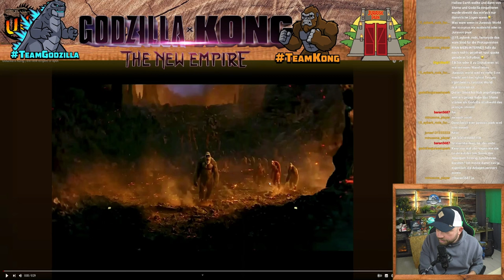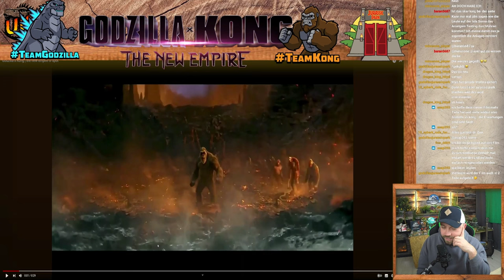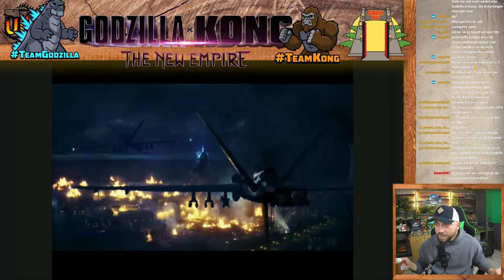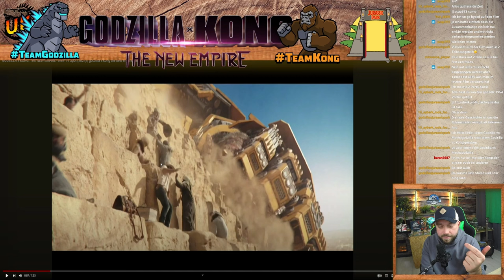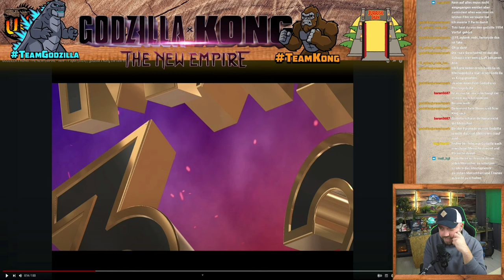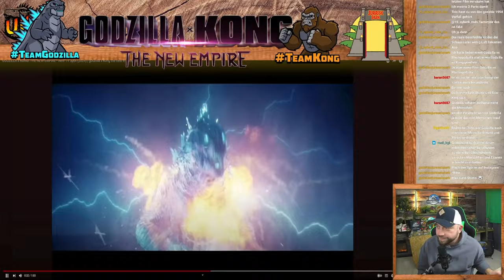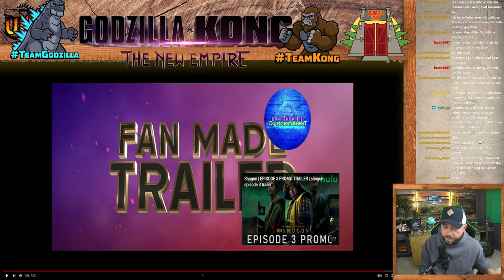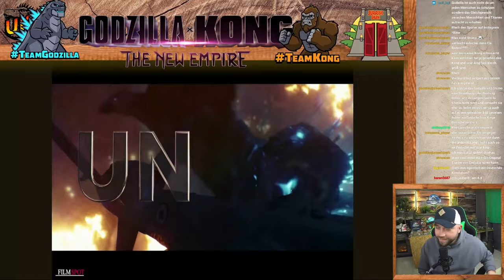Neue TV Spots sind da! | Reacion und Analyse zu godzillaxkong [DE]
In diesem Video sehen wir uns die neuen TV Spots zum kommenden Godzilla x Kong Film an, der uns in Deutschland am 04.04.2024 in den Kinos erwartet.

 / unknown_kaijuvers.  . 🪅

 / unknown_kai.  . 🪄

Godzilla x Kong Trailer 2 deutsch
Godzilla x Kong Trailer 2 Analyse